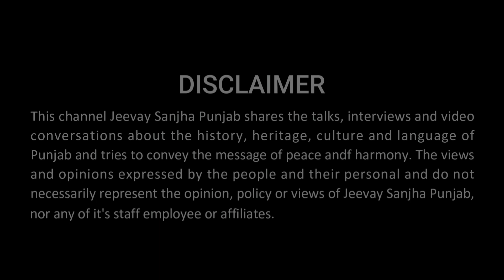Sikhs visited their ancestral pre partition village | Nathe Jagir | Kasur | Partition 1947 | JSP-217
ਪੰਜਾਬ ਦੀ ਵੰਡ ਵੇਲੇ ਲਹਿੰਦੇ ਪੰਜਾਬ ਦੇ ਜ਼ਿਲ੍ਹਾ ਕਸੂਰ ਦੇ ਪਿੰਡ ਨਥੇਹ ਜਗੀਰ ਤੋਂ ਪ੍ਰਵਾਸ ਕਰਕੇ ਸ੍ਰ ਚੰਨਣ ਸਿੰਘ ਅਤੇ ਸ੍ਰ ਅਮਰੀਕ ਸਿੰਘ ਹੋਰੀਂ ਚੜ੍ਹਦੇ ਪੰਜਾਬ ਜਾ ਵੱਸੇ ਸਨ। ਬੀਤੇ ਦਿਨੀਂ ਉਨ੍ਹਾਂ ਦੇ ਪੋਤਰੇ ਲਹਿੰਦੇ ਪੰਜਾਬ ਵਿਚਲੇ ਆਪਣੇ ਪਿੰਡ ਹੋ ਕੇ ਆਏ। ਦੇਖੋ ਪੂਰੀ ਵੀਡੀਓ।
پنجاب دی ونڈ ویلے لہندے پنجاب دے ضلع قصور دے پنڈ نتھے جگیر توں پرواس کرکے سردار جنن سنگھ اتے سردار امریک سنگھ ہُریں چڑھدے پنجاب جا وسے سن بیتے دناں انہاں دے پوترے لہندے پنجاب اپنے پنڈ ہو کے آئے ۔